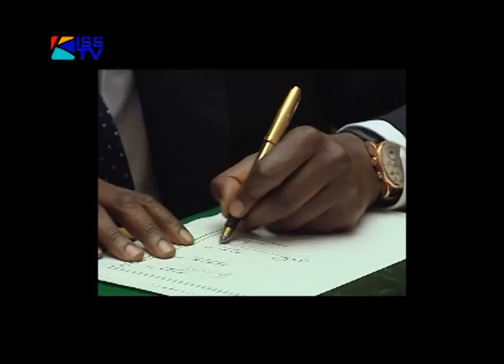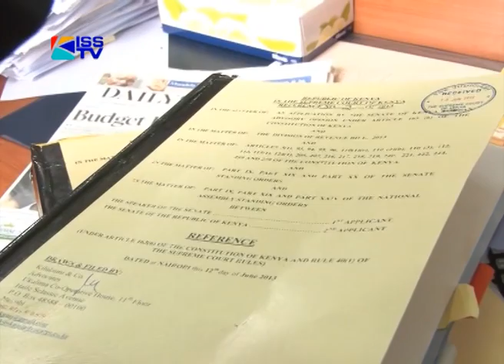SENATORS FILE CASE AGAINST THE PRESIDENT, MPS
Senators await the judgement of the Supreme Court to determine their next course of action. Meanwhile, they are on a mission to collect ONE million signatures for their cause to defend the devolution process.  JSO@7s Stephen Letoo followed proceedings at the Supreme Court.